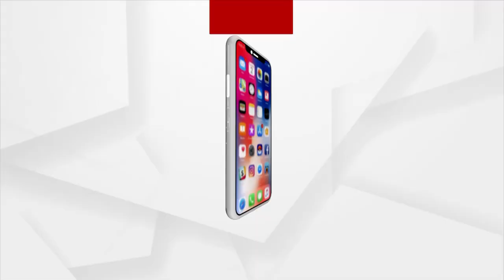କେନ୍ଦ୍ରାପଡ଼ାରେ ସେଣ୍ଟ୍ରାଲ ଟିମ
ବାତ୍ୟା ଜୱାଦର କ୍ଷୟକ୍ଷତି ଆକଳନ ପାଇଁ କେନ୍ଦ୍ରାପଡ଼ାରେ ସେଣ୍ଟ୍ରାଲ ଟିମର ଅଧିକାରୀ । ଟିମ୍ ପ୍ରଥମେ କେନ୍ଦ୍ରାପଡ଼ା ସର୍କିଟ ହାଉସରେ ପହଂଚି ଜିଲ୍ଲାର ବରିଷ୍ଠ ଅଧିକାରୀଙ୍କ ସହ ଆଲୋଚନା କରିଛନ୍ତି । ପରେ ପଟ୍ଟାମୁଣ୍ଡାଇ ଓ ରାଜନଗର ବ୍ଲକର ବିଭିନ୍ନ ସ୍ଥାନ ବୁଲି ଚାଷର କ୍ଷୟକ୍ଷତି ଆକଳନ କରିବେ ।